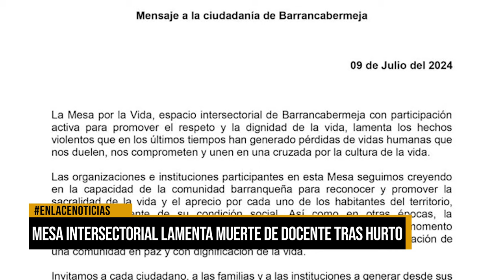Mesa intersectorial lamenta muerte de docente tras hurto